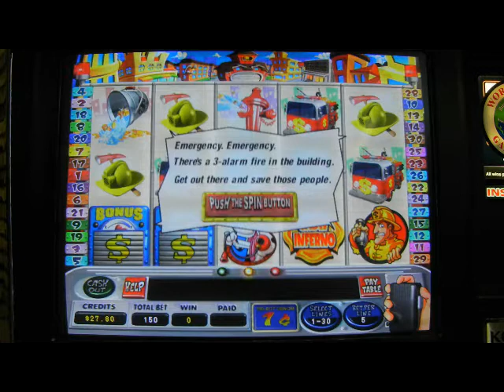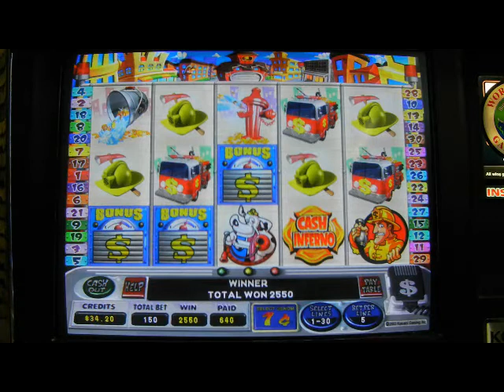Konami Herculite Cash Inferno Slot Machine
Konami Herculite Cash Inferno Slot Machine Gameplay